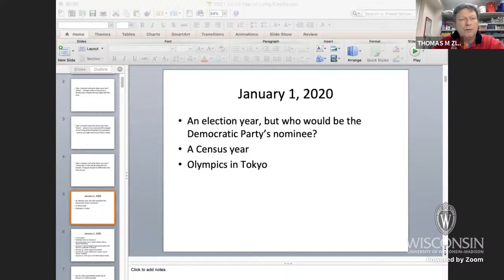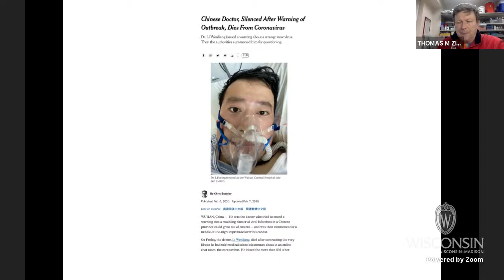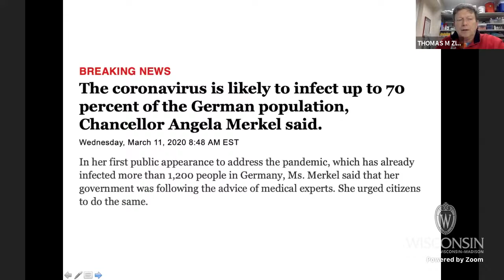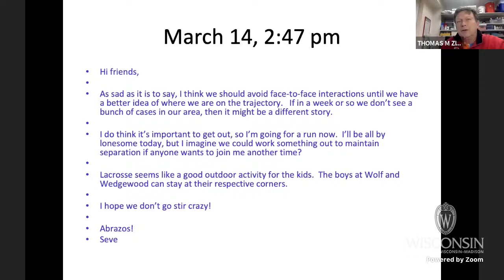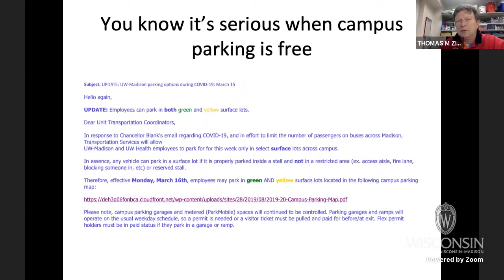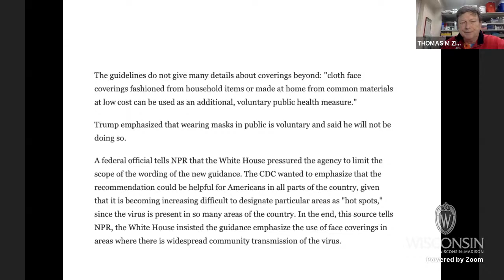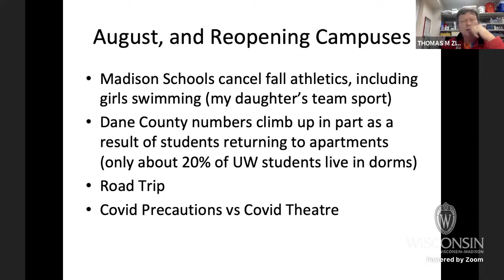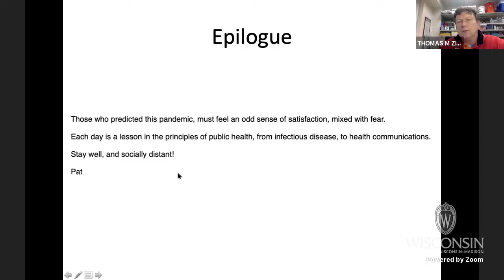"A Year of Living Covidly", PLATO, 3/10/21